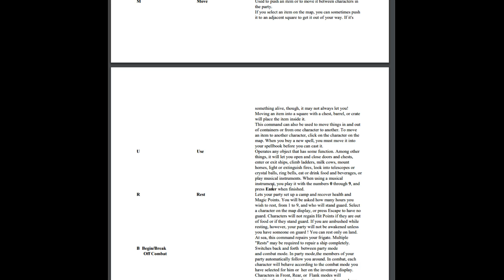Ultima 6 Let's Play: Ep 9 (Halls of Justice)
Join me as Britannia calls upon the Avatar once again and we return to Sosaria to find that all actions have consequences.